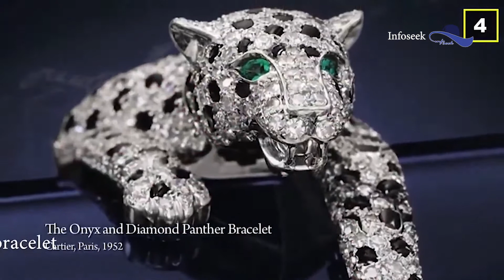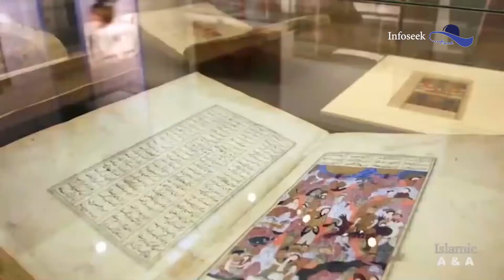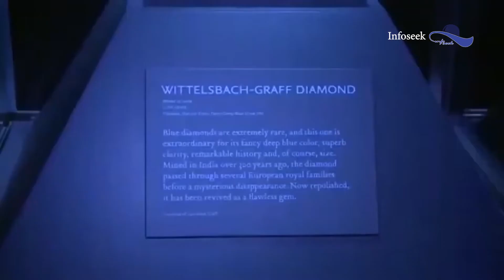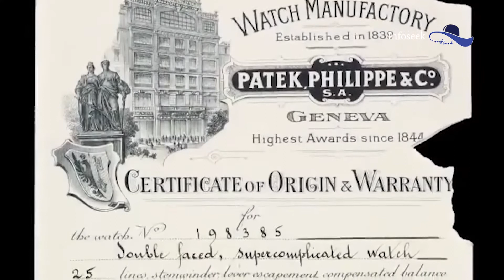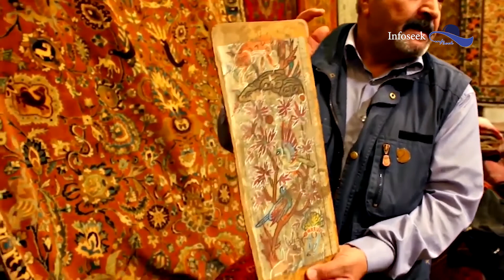15 Most Valuable Antique Piece In The World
Antique pieces are in great demand . Rich people collect this things for hobby or social reputation . But Antique things are a great asset .
in this video , we talked to you about 15 most valuable antique pieces in the world that will surprise you .

Chapters :
0:00 - Intro
0:37 - Napoleon's sword
1:34 - Panther bracelet
2:28 - Secretary desk
3:16 - Neckless by Elizabeth Taylor
4:41 -  A page of Shah nama
5:51 - the crown of katherina hankel
6:40 - Chinese moonflask
7:43 - 11th century oliphant
8:21 - wittelsbach's Diamond
8:48 - Supercomplication
9:43 - Bronze statue of Artemis
10:29 - Persian Carpet
10:59 - Ming period tripod gold vessel
11:45 - Faberge Egg of Rothschild's family
13:02 - Badminton cabinet